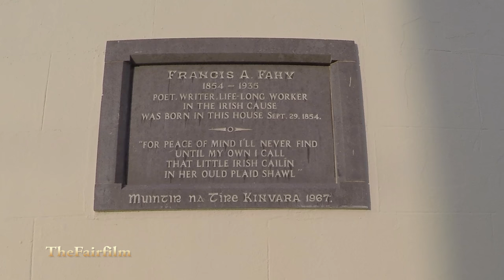KINVARA CO GALWAY 4K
KINVARRA